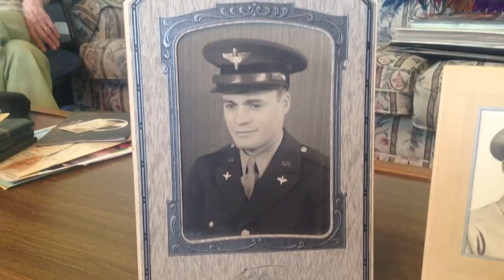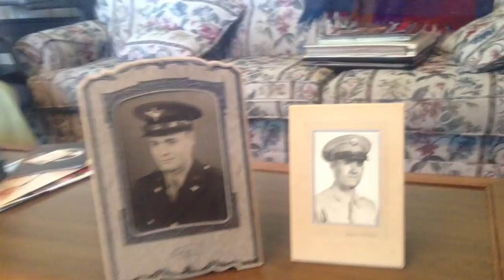Wendell Williams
A collection of stories and recounting of life events.